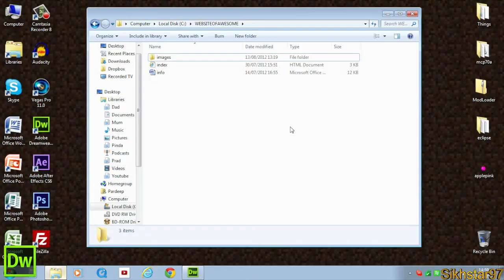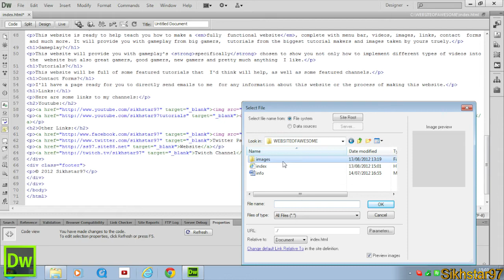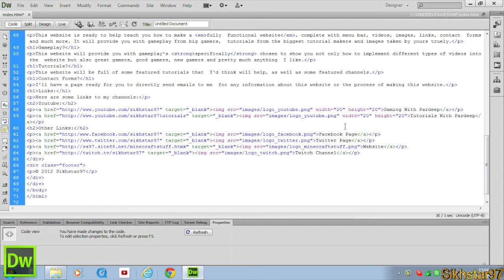Dreamweaver Website Building - #8 ~ Adding Images Next To Text (And Linking It)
eamweaver Website Building Episode 8. I show you how to add images to a webpage and link it to the the same link as the next by it.